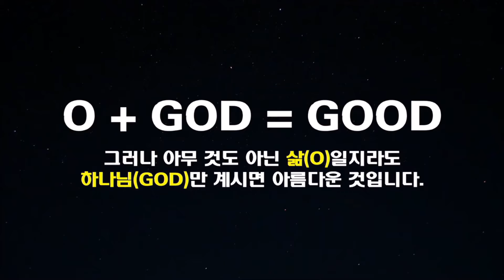NYPC 40 Day Prayer Day 4